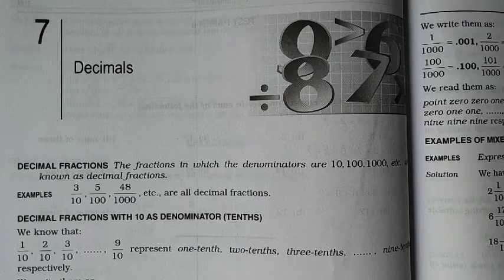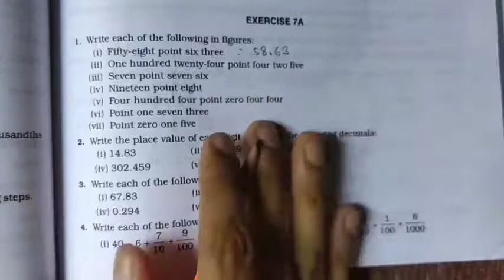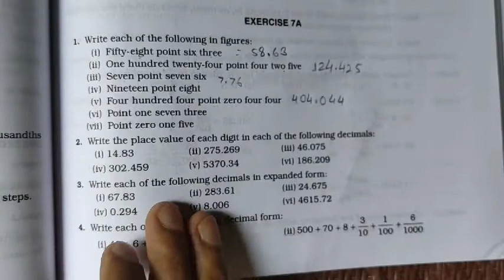Rs aggrawal solution class 6 Chapter 7 Exercise 7A Question 1,2,3,4 | MD Sir